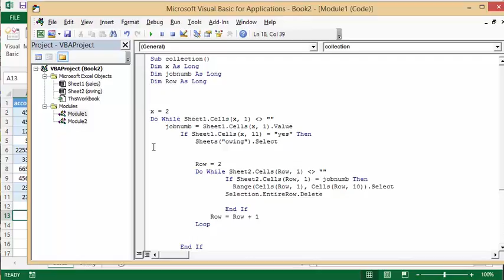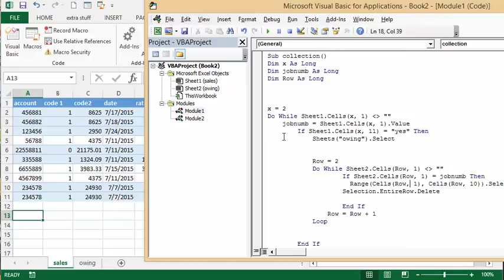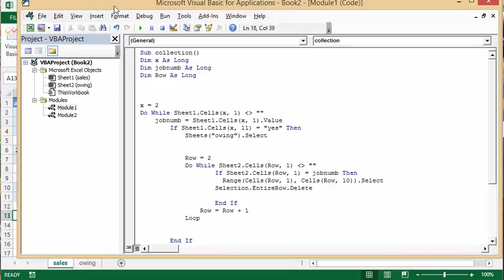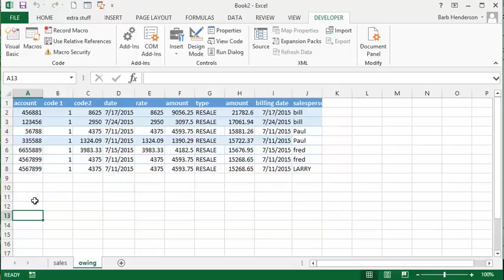Use VBA to Delete values from Second Sheet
Use VBA to Delete values from Second Sheet, Delete values from the second sheet based on values in the first sheet.  Delete values in a macro. Delete based on criteria.

easyexcelanswers